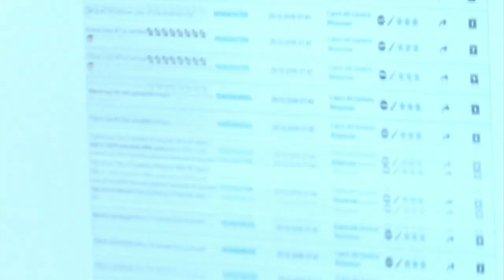Dick Daniels hosts 30th Q99 Christmas show